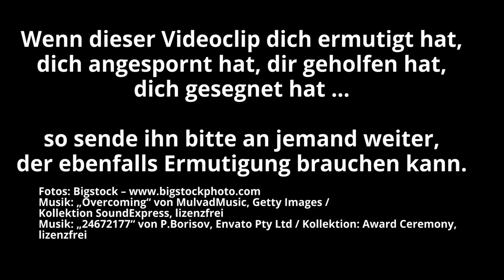Das Beste kommt noch! - Teil 2 – Hoffnung in der Krise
Wenn wir in der momentanen Zeit der Erschütterung und der Verunsicherung eines brauchen, dann ist es Hoffnung. Sigrid spricht über dieses wertvolle Geschenk Gottes, das so umkämpft und attackiert ist. Kontinuierlich versucht der feind, unsere Hoffnung zu rauben und durch Angst, Verzweiflung und Sorge zu ersetzen. Wie können wir dem widerstehen und an der Hoffnung festhalten, die der Herr für uns hat?

Der Gott der Hoffnung aber erfülle euch mit aller Freude und allem Frieden im Glauben, damit ihr überreich seiet in der Hoffnung durch die Kraft des Heiligen Geistes!
Römer 15,13